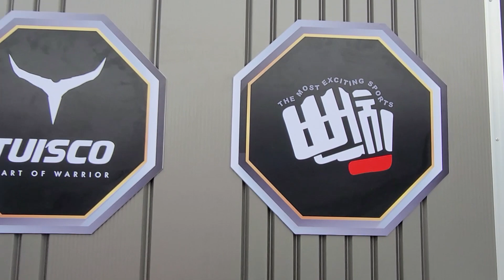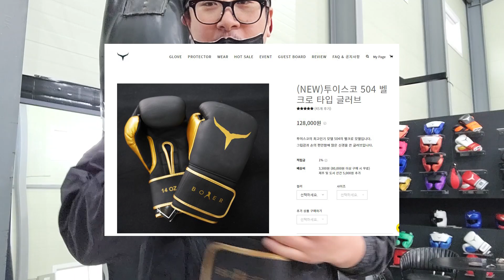뻔치 REboot 3일차! 어퍼캔슬 하는방법